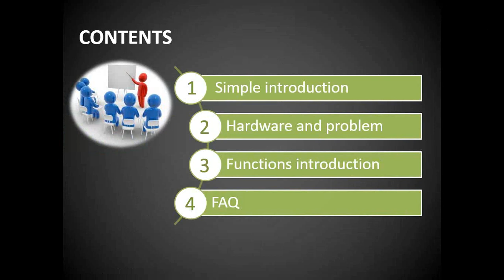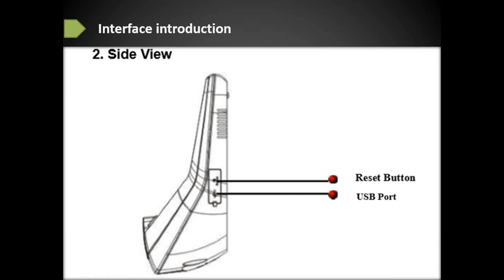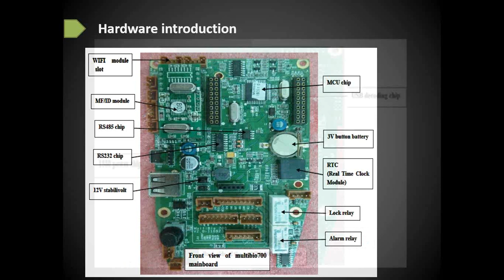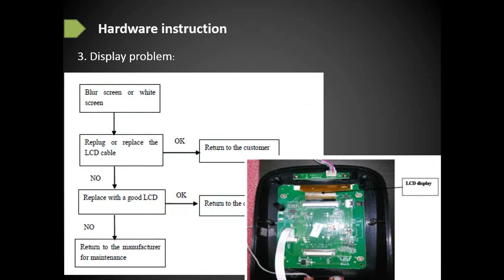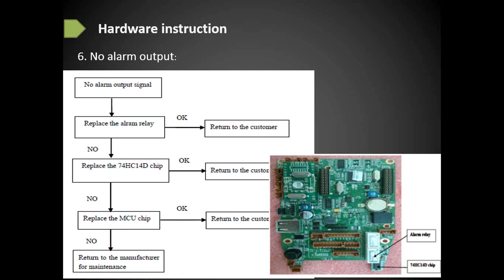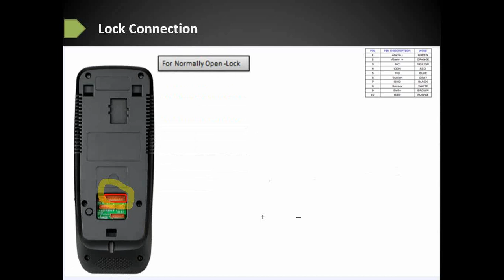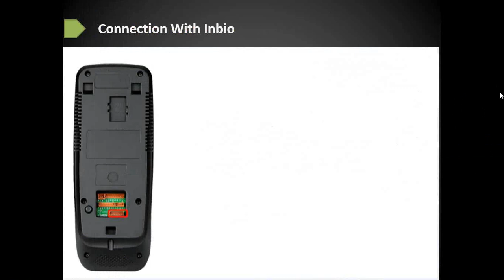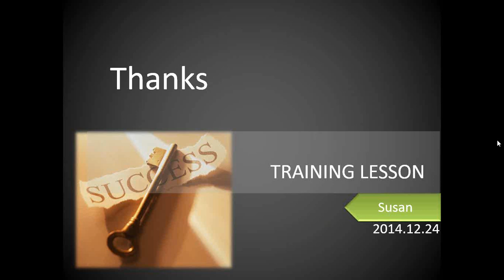Zkteco Access Control Training Operational&technical repairing By Vital International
MultiBio 700 is a new generation multiple biometric identification product. Integrating with Face, Fingerprint and PIN recognition and optional with RFID mode. It performs up to 20 verification methods all in a single device conveniently.

MultiBio 700 stores 1500 faces and 2000 fingerprint templates and identifies users by 1:N mode. When users glance into the MutiBio700 camera, it captures the relative position, size, and shape of user’s eyes, nose, cheekbones, and jaw features. These parameters are used to create a biometric template which is then used to subsequently verify or identify each user.

MultiBio700 can be used as a standalone access control reader by connecting a door lock, exit switch, alarm and door sensor to the relay contacts. The Wiegand IN and OUT ports can be used to connect 3rd party access control panels and peripherals. The MultiBio700 also includes a USB port for offline data backup/management.